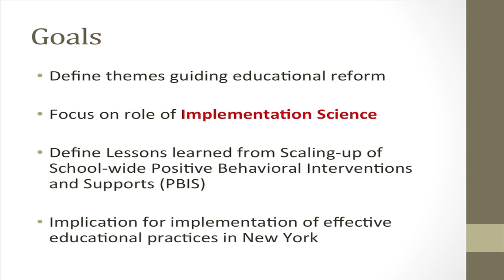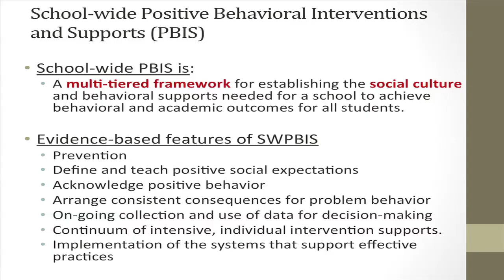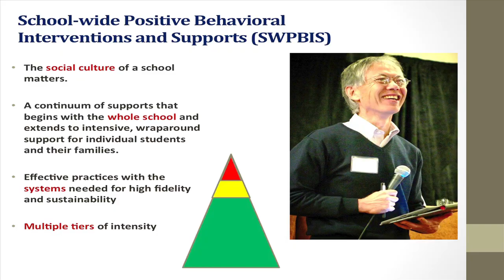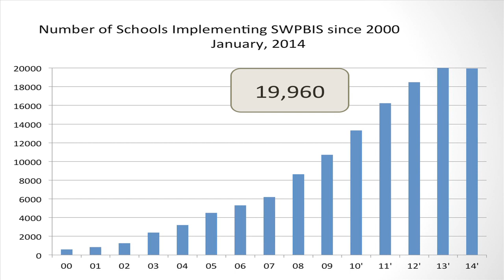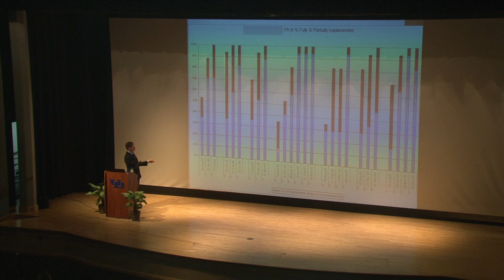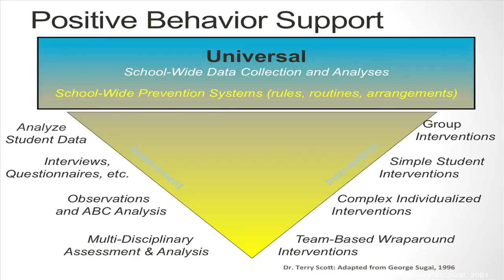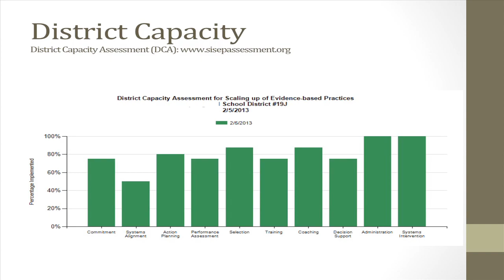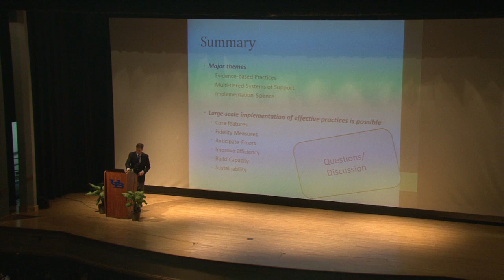Implementing and Sustaining Effective Educational Practices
Rob Horner, Ph.D.
University of Oregon
Dean's Distinguished Lecture and Workshop Series, 2014